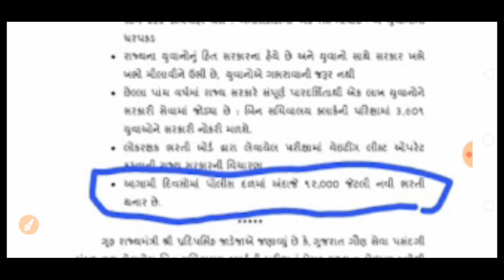Police Bharti 2020 || New update Police Requirements Gujarat || Breaking News Notification